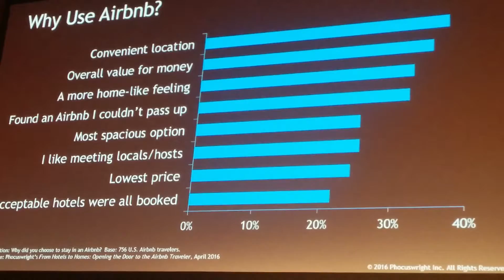Why to use Airbnb?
Olivier Gremillion, EMEA Managing Director at Airbnb, analizes the different reasons the travellers have to chooses Airbnb